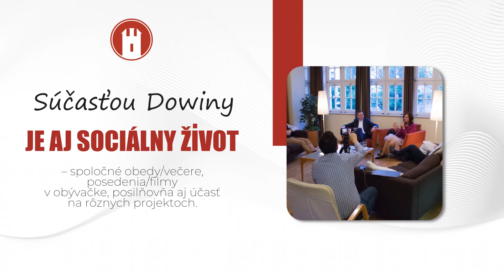Ubytovanie pre študentov Bratislava ŠTUDENTSKÝ DOMOV DOWINA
Sme študentská rezidencia poskytujúca vysoký štandard. Ponúkame ubytovanie v rodinnej atmosfére a stravovanie vrátane raňajok a večere. V študentskej koľaji sú tiež: knižnica, kaplnka a pracovňa. Ponúkame doučovanie, vzdelávacie kurzy a kultúrne diskusie. Máme tiež zaujímavý spoločenský život. Pozývame vás aj na našu webovú stránku